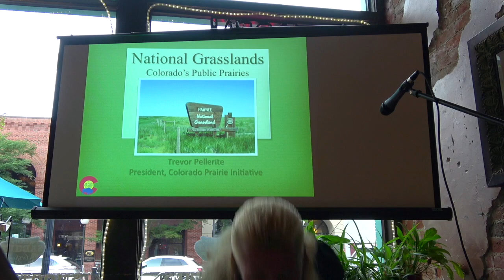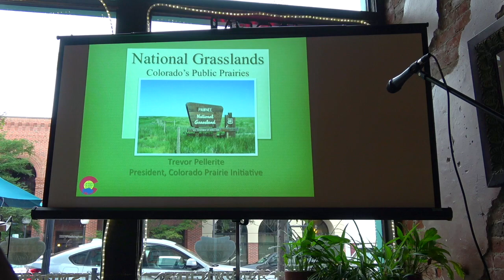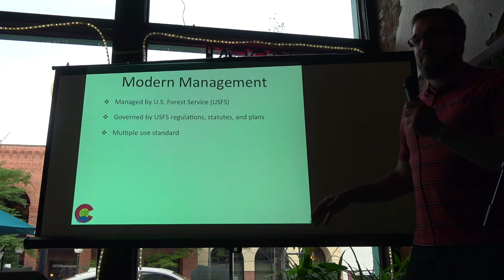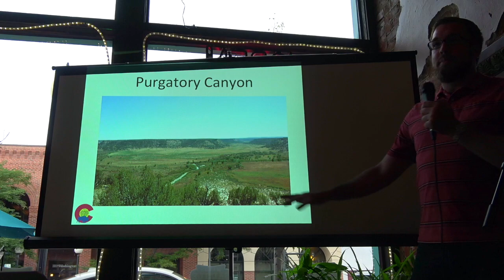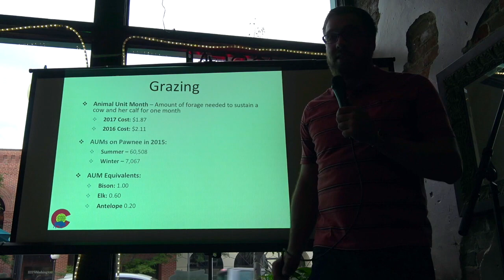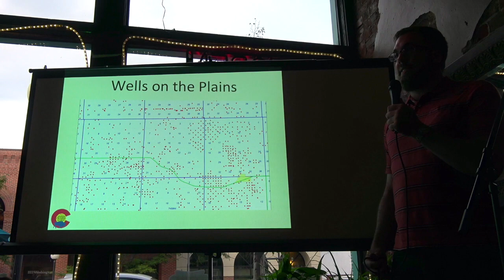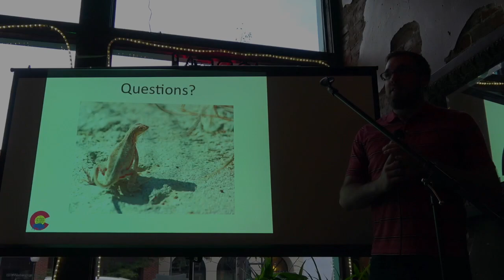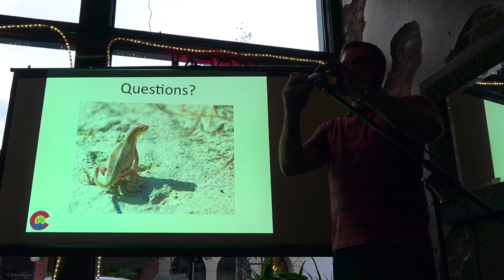August 8, 2017 National Grasslands: Colorado's Public Prairies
The Pawnee and Comanche National Grasslands of Colorado provide the public with opportunities to explore one of the most imperiled ecosystems on the continent. The shortgrass prairies of Colorado offer a bounty of unique wildlife, as well as recreational opportunities unlike those afforded anywhere else in the state. But the prairies face many challenges, ranging from energy exploration to incompatible land uses to controversial wildlife management. This presentation will give a brief history of the National Grassland system in the United States and highlight some of the incredible opportunities that are present on the two National Grasslands in Colorado. It will conclude with a discussion of the challenges facing the Colorado prairies and what we can do to protect these incredible places. This presentation will be given by Trevor Pellerite, the President of the Colorado Prairie Initiative, a Fort Collins-based nonprofit organization dedicated to restoring and conserving the prairie and grassland ecosystems of Colorado.